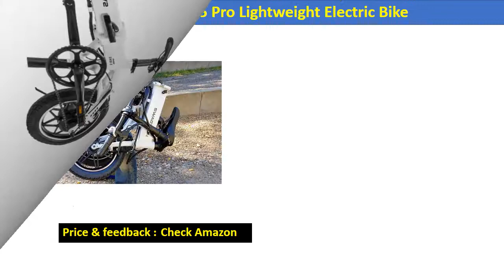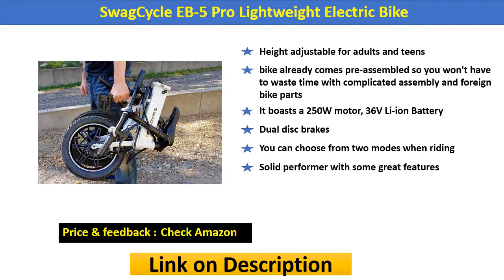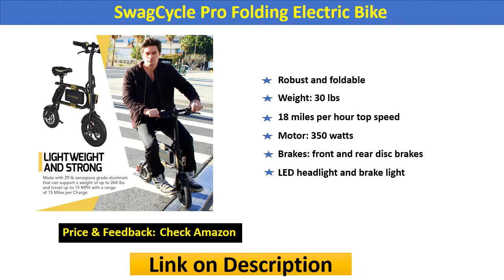Top 5 best Electric Bikes for Adults review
6. Ancheer Power Plus Electric Bike
5. SwagCycle EB-5 Pro Lightweight Electric Bike
4. ECOTRIC Fat Tire Electric Bike
3. ECOTRIC 20" New Fat Tire Folding Electric Bike
2. SwagCycle Pro Folding Electric Bike
1. Elby Bike 9- Best Electric Bike